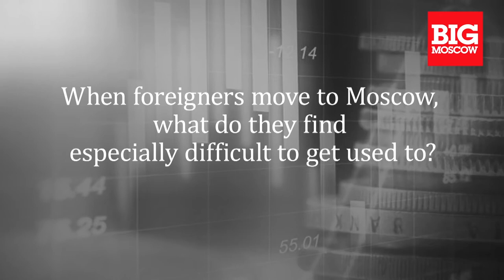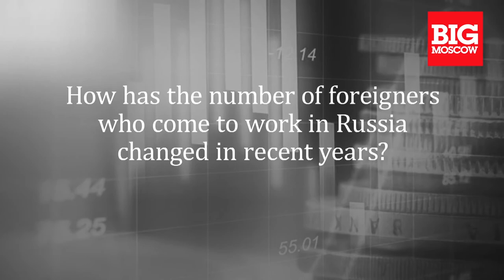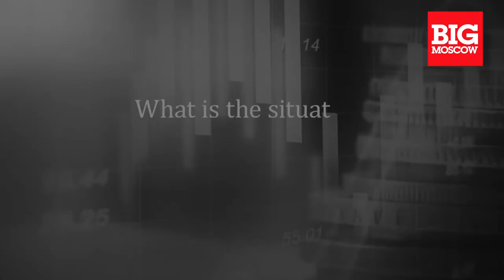Михаэль Гермерсхаузен BiG Moscow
Moscow Through The Eyes Of Foreigners Who Conduct Business Here
Москва глазами иностранцев, делающих здесь свой бизнес